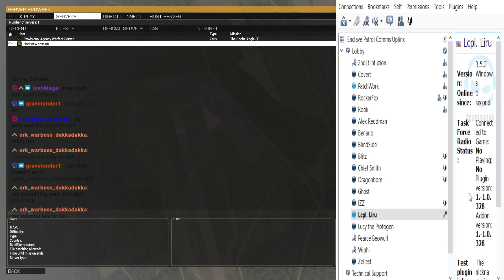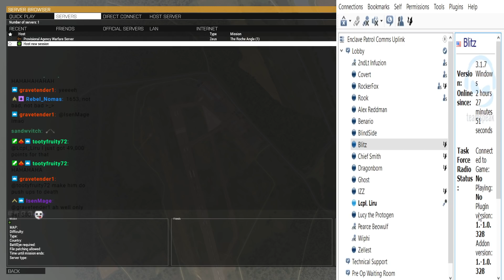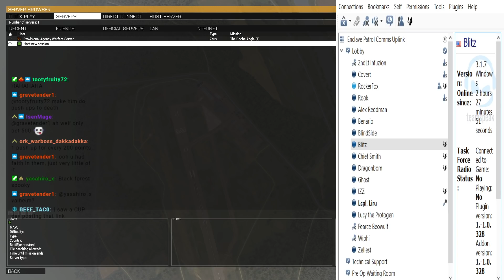PAW Patrol in Roche P1 VOD 4/15/2021